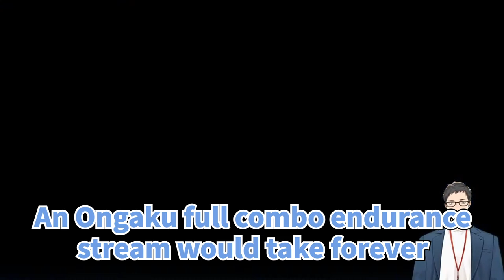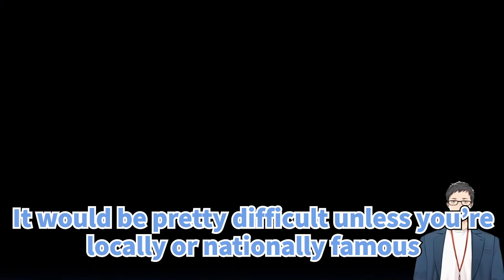How Yashiro Kizuku Became Part of Beatmania History 【Nijisanji/Eng Sub】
I was planning on uploading this around when YashiKizu hit 500k, but I got busy so have this clip a week after his birthday ^^;;  This is probably my favorite moment of his rhythm game streams and it's a shame it hasn't been subbed yet, so if you like this definitely check out his breakdown video of it

Please let me know if there are any mistakes and please support the livers!